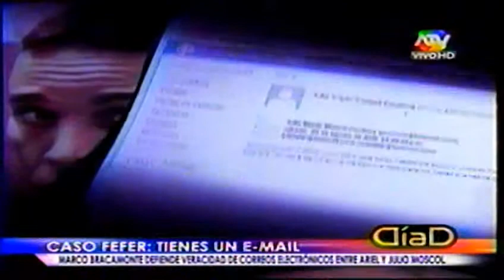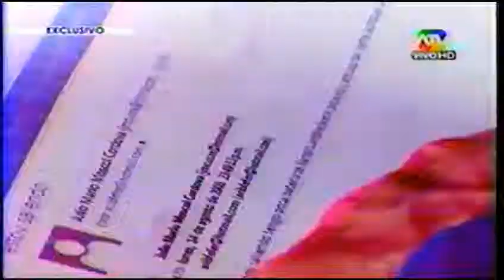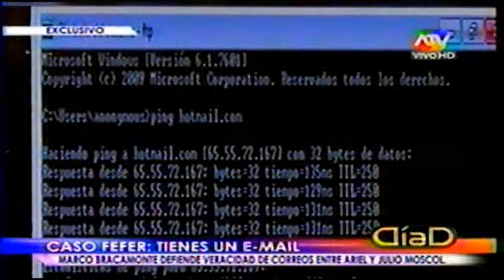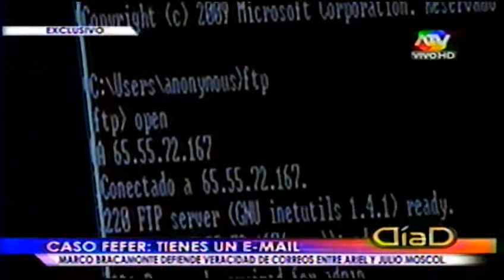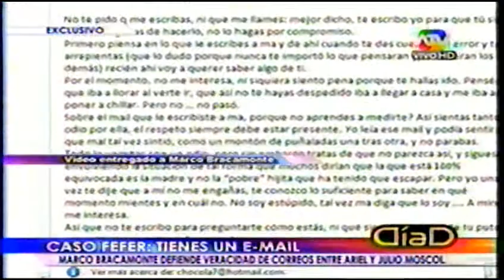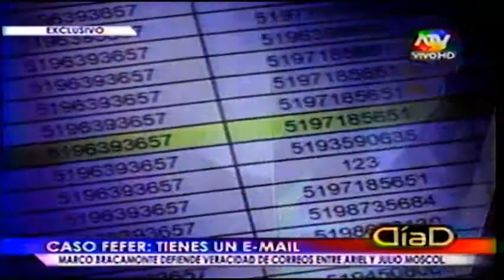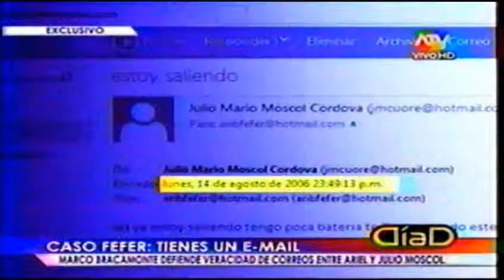Reveladores Correos del Padre de Ariel Féfer [2/2]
Saludos.